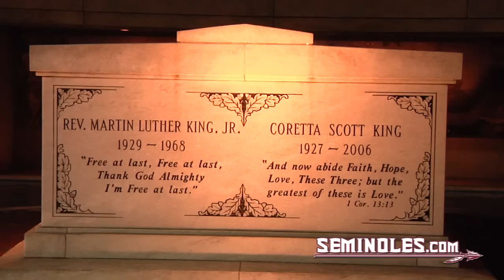History Lesson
Courtesy The Seminoles spent Sunday evening at Ebenezer Baptist Church where Dr. Martin Luther King Jr. preached.